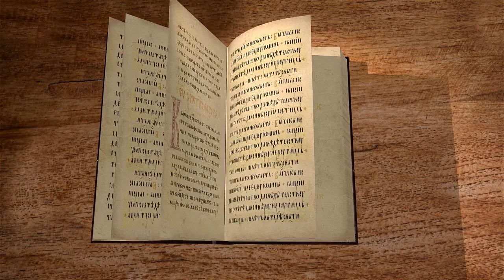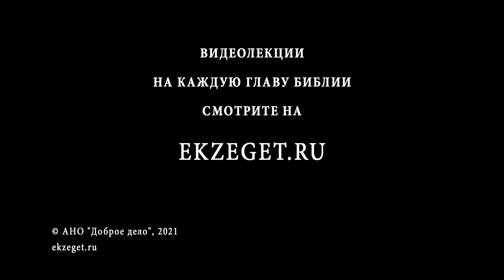1-е Послание к Коринфянам. Глава 16. "Можно ли откладывать деньги?" Протоиерей Александр Прокопчук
Заключение послания: распоряжения, известия и приветствия .